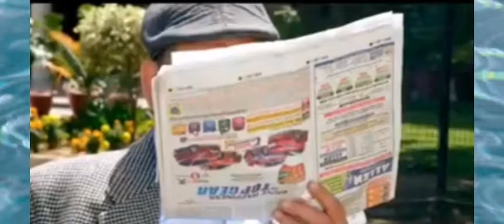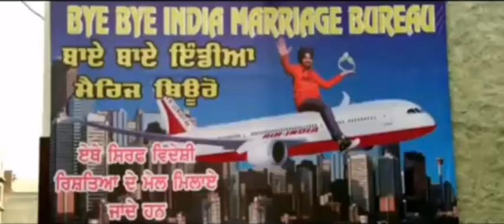Panjabi video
Comedy video